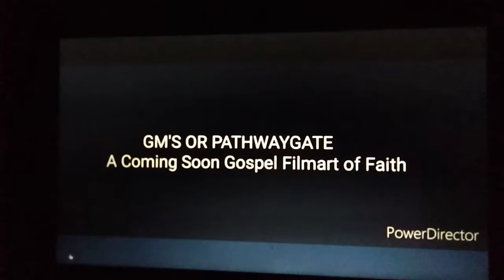THE LION OF CROWNS by Guillaume Mwamba- seasonal series trailer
Mvuela is the Lion King of the all-African nation kingdom called Wahadiwa means (Promised), but when new threats arise, he must use his massive anointed skillful martial art superhuman strength stamina as a Warrior to abolished the plan of the mastermind evil maniac menace scientist oppressor.